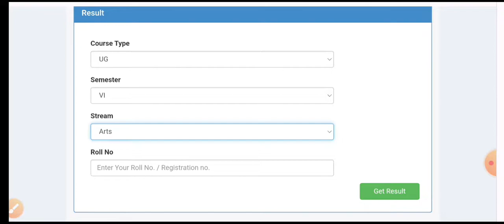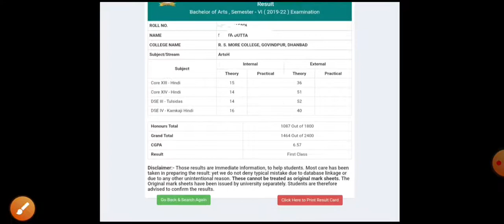Bbmku UG Sem-6 (2019-22)|| Arts & Science का रिजल्ट जारी हो गया ऐसे चेक होगा रिजल्ट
ug sem 1 result 2022
ug sem 5 result

bbmku ug sem 5 result update
ug sem 1 create id & Password
bbmku ug sem 1 exam form
bbmku ug sem 1 registration slip
bbmku
bbmku latest news
bbmku admit card download
ug sem 1 registration slip

bbmku result 2022
bbmku result ug 4
bbmku ug sem 2
bbmku
bbmku exam
bbmku latest update
bbmku latest news
bbmku news today